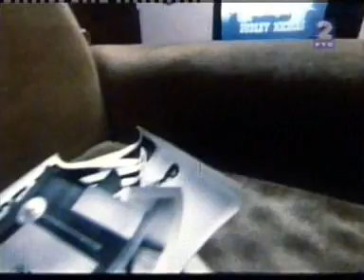VIS Idoli - Dok dobuje kisa (mini LP 1981)